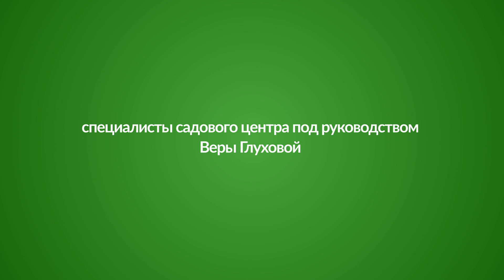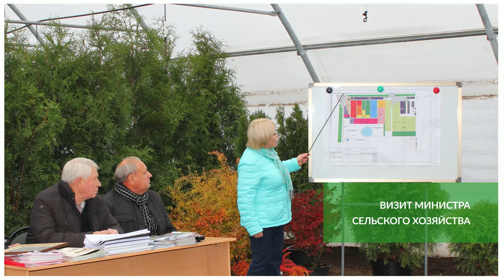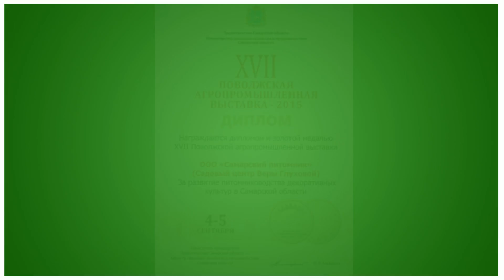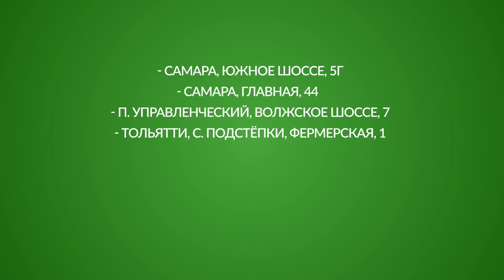Садовый центр Веры Глуховой 2016 v3